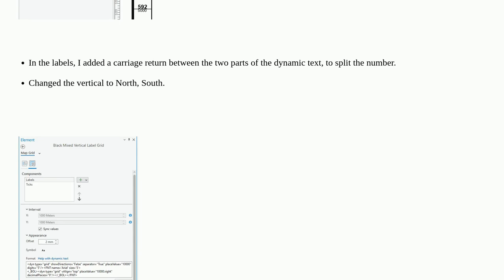Gis: ArcGIS Pro - How to put grid coordinates on two different lines in layout?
ArcGIS Pro - How to put grid coordinates on two different lines in layout?

A special thanks goes out to the community

  layouts grids-graticules arcgis-pro